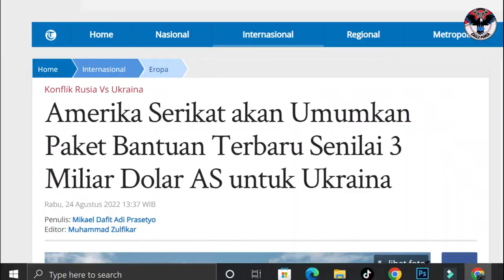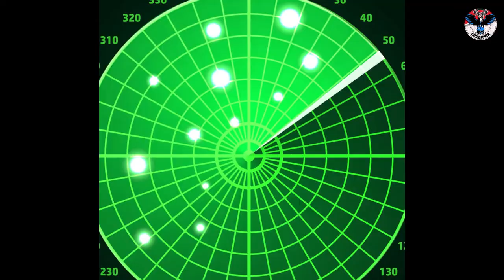Rusia Dalam Kondisi Mengerikan, AS Produksi Lebih Banyak HIMARS, Ukraina Kebagian